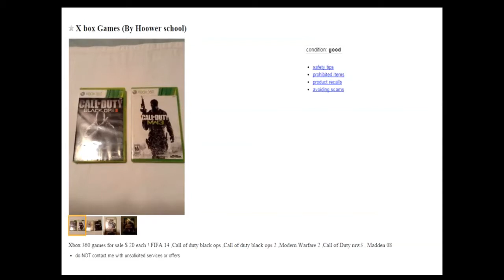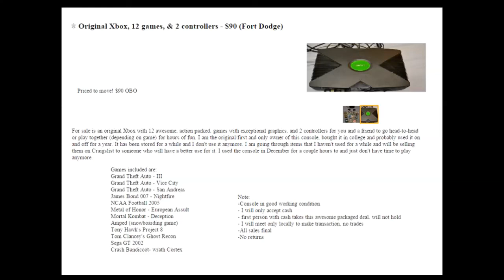CRAZY Craigslist Ads!!!::Episode 3::DustyD0